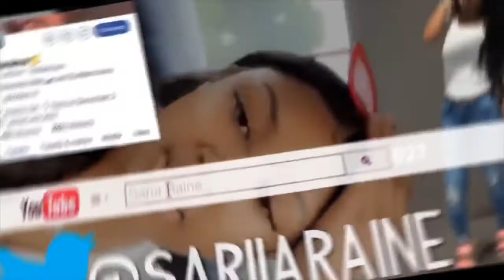Best Water Wave Hair !! Best Summer Hair ft. RuiYu Hair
Happy Easter Day Sale:
●▬▬▬▬▬ஜ۩RuiYu  HAIR۩ஜ▬▬▬▬●
Hair Details:
2020 NEW ! Transparent Lace Wig 13X6 Water Wave Lace Front Wig Suit For Any Skin
13*6 transparent lace water wave wig; Brazilian hair; 22 inches; 150% density